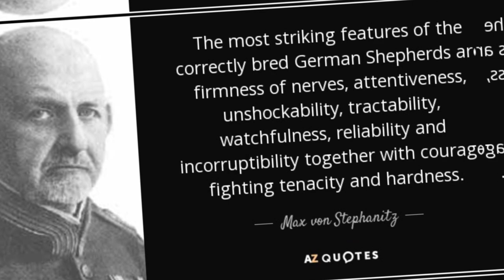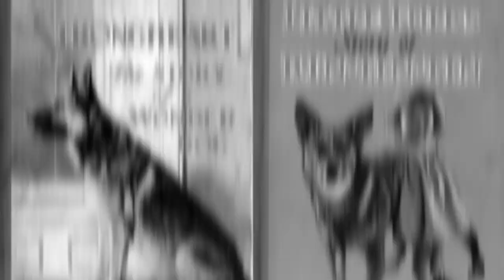Discover the key differences: Male vs Female German Shepherd Dogs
Uncover the key differences between male and female German Shepherds in this comprehensive guide! Delve into the history, temperament, size, hormonal influences, training, exercise needs, aggression tendencies, and more to understand the unique traits and behaviors of these incredible dogs.

Originating from German herding dogs, the German Shepherd has a rich history shaped by Captain Max von Stephanitz's dedication in the late 1800s. Discover how these dogs evolved and gained popularity in the United States, becoming one of the top canine breeds according to the American Kennel Club.

Learn about the nuanced contrasts between male and female German Shepherds: from their physical appearance and hormonal influences to their training difficulties, exercise requirements, and mating behaviors. Uncover how temperament, socialization, and bonding differ between the sexes and how these dogs make fantastic companions and protectors with the right care and training.

Join us on a journey through the distinct attributes of these remarkable dogs. Gain insights to help you choose the perfect furry friend for your family and lifestyle.